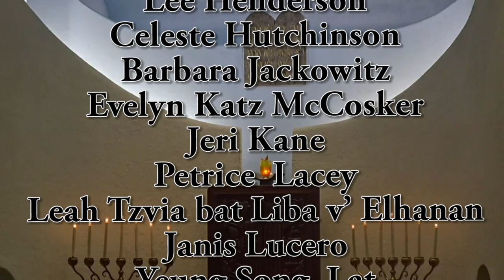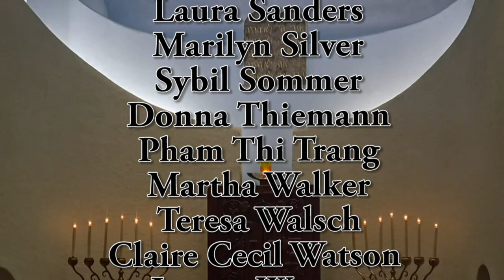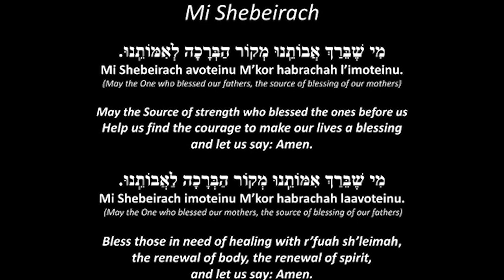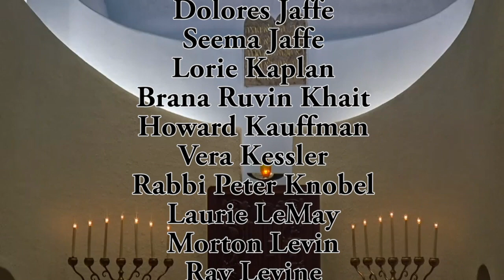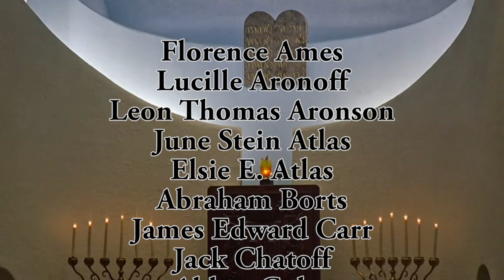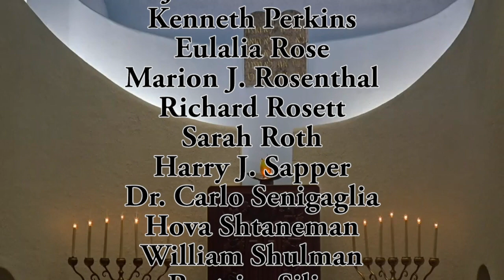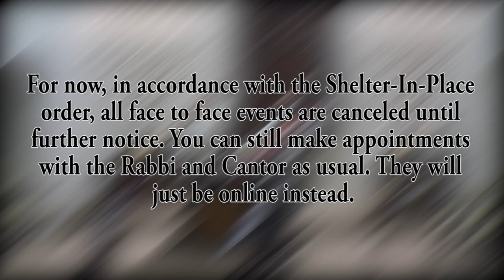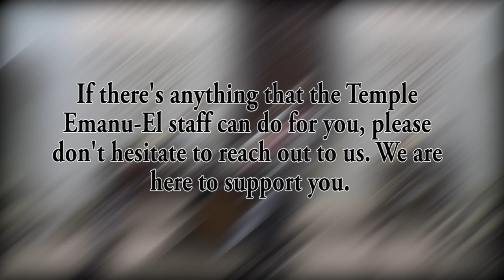Erev Shabbat Service, April 3, 2020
Welcome to streaming Shabbat Services for Friday, April 3, 2020.  We invite you to follow along with Rabbi and Cantor in your own Mishkan T'filah. They will be leading services as normal, providing cues on which page to turn to, and when you should rise, if you are able, for prayers. The Rabbi will still read the names for the Refuah Shlemah & the Yahrzeit lists. Announcements will also be shared towards the end of service, just as it would in person.

If you would like to purchase your own Siddur, you can do so

We apologize for the change in schedule, and look forward to welcoming everyone back to Temple Emanu-El for services soon.